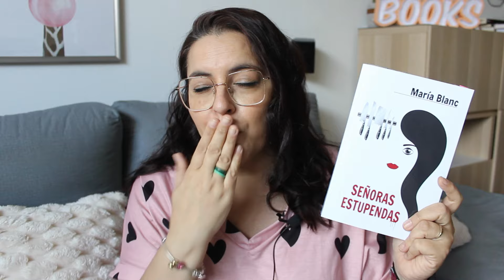WRAP UP ABRIL 📚 A tope con abrildeautopublicados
⬇️  ÁBREME ⬇️

¡¡¡Holi!!!

♡Aquí tenéis algunos libros que menciono:
▶ Algo malvado
▶ Un cadáver en el jardín
▶ CUANDO SEPAS LA VERDAD
▶ EL ASESINO DE MARIPOSAS
▶ PRESUNCION DE CULPABILIDAD
▶ Para toda la Eternidad
▶ Señoras estupendas: Señoras estupendas:

☘️ Si quieres apoyar mi canal y obtener beneficios únete al programa de miembros:

🎙: Podcast Quién is reading:
📚 Mi Wishlist de AMAZON

🎧Aquí tienes un enlace con 3 meses gratis de suscripción a Podimo.

🔝 Si queréis participar en ENCUESTAS para ganar cheques de AMAZON os dejo un

📦 ¿Quieres beneficiarte de un mes de Amazon Prime?
📚PRUEBA GRATUITA Kindle Unlimited:
🎧¡Prueba gratuita para audiolibros! Suscripción a Audible: